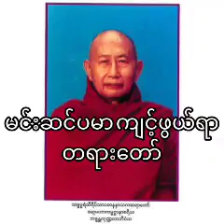မင်းဆင်ပမာ ကျင့်ဖွယ်ရာ တရားတော် ၁၃၄၀ ခုနှစ်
ကျေးဇူးတော်ရှင် သဒ္ဓမ္မရံသီဆရာတော်ဘုရားကြီး